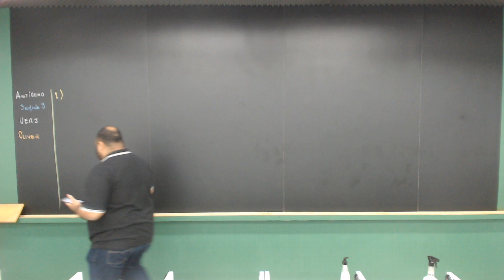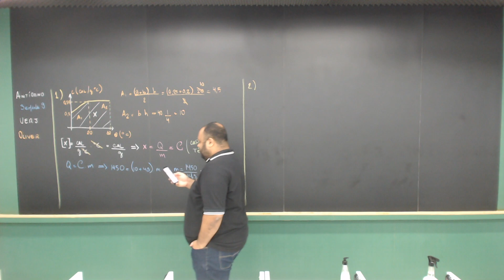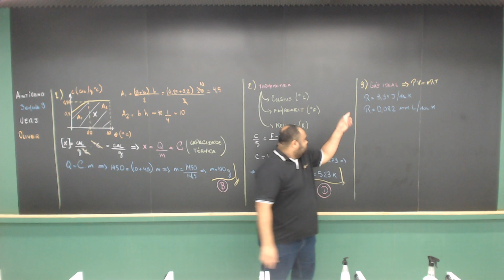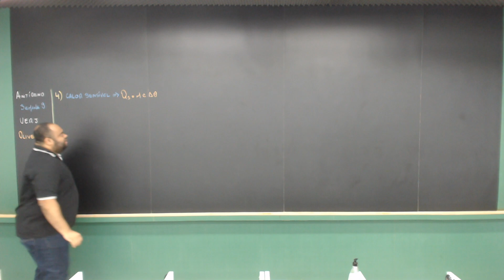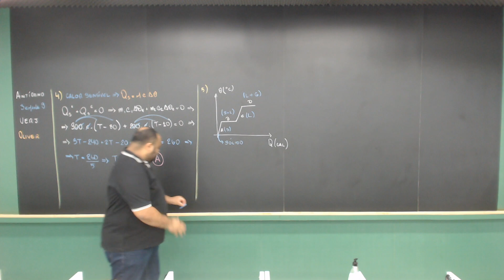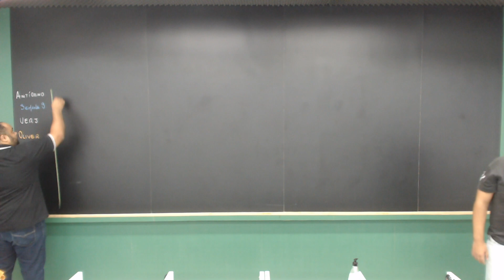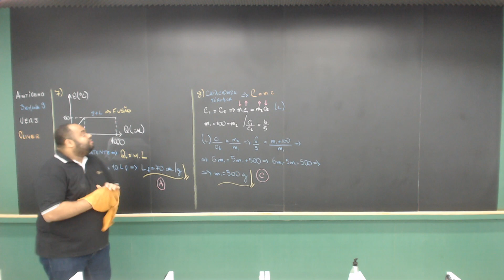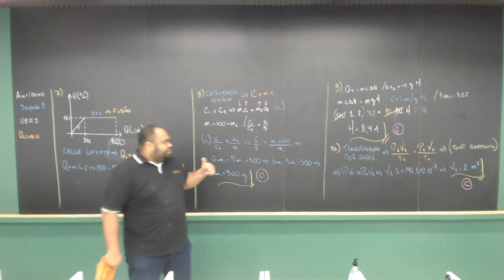Hexag RJ - UERJ - Física 2